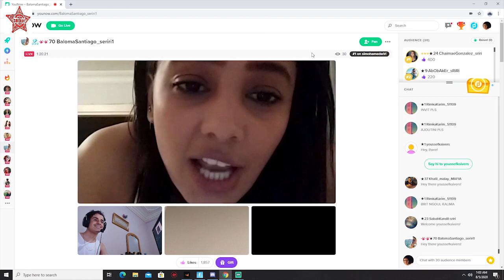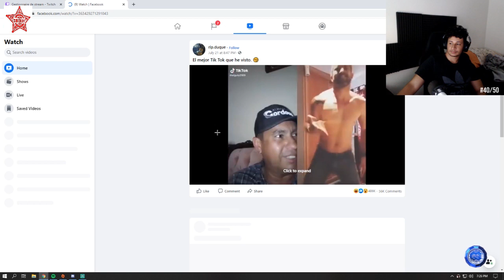Moroccan Streamers Highlights #5 | Vodka la3eb PUBG mobile 😂😂😂